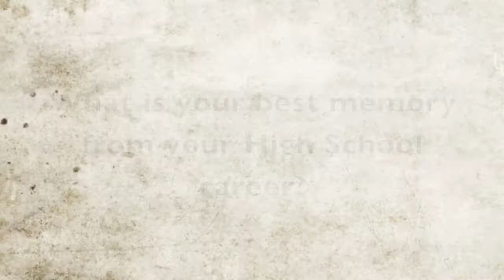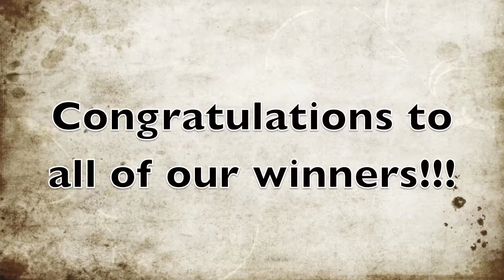2013 Winners of the Zoned Scholarship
2013 Winners of the Zoned Scholarship

This scholarship is awarded based on a scholarship process, and athletes have to be of outstanding character and integrity, and serve in leadership roles on their baseball or softball teams. The application also looks at academic transcripts and community service work.

ZONED works with athletes to improve their skills and offer more opportunities.